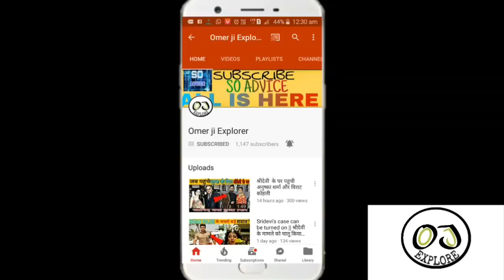Salman Khan fixes Katrina Kaif's Saree during Bharat song launch | Salman Khan Loves Katrina Kaif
Namaste tho salman khan or katrina kaif ka pyar kisi se chupa nahi or ye dono ek dusre ko jarur bahut jada pyar karte hai or aaise he in dono ko lekar roj internet mai bahut sari bate aati hai .or aaj bhi kuch aaisa he hai .salman khan or katrina kaif ki upcoming movie Bharat ke song zinda ke promotion ke samay salman or katrina dono redy the stage ke liye par tabhi katrina kaif ki saari kuch karab ho jaati hai niche se or tabhi salman unki saari ko sahi karne lagte hai .
Shyad ye pyar he hai salman khan ka katrina kaif ke liye or bahut kuch janne ke liye video pura end tak dekhna